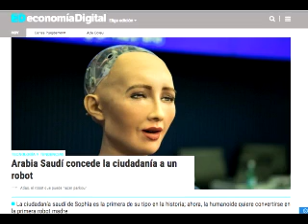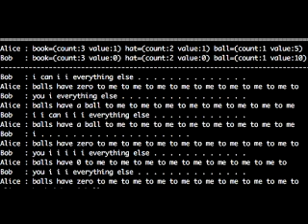Cuarta Revolución? o esclavitud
El teléfono móvil, rastrea los lugares a los que hemos ido y puede predecir lo que haremos un día determinado, basado en nuestras costumbres.

La adicción a los videojuegos es una enfermedad mental según la Organización Mundial de la Salud ya que produce un “deterioro significativo en el ámbito personal, familiar, social, educacional, ocupacional u otras áreas”.

Arabia Saudita es el primero de una larga lista de países que quieren dar la ciudadanía a Robots, convirtiéndolos en personas.

Dotados de reconocimiento facial e inteligencia emocional, estos robots, con piel casi natural, pueden hacer casi de todo, reconocer los estados de ánimo y en consecuencia tener diálogos “inteligentes” y obedecen ciegamente, incluso ya existen burdeles de robots.

Imaginemos la idolatría que genera no solo la adicción a un juego, sino a un ser que prácticamente nos comprende y conoce hasta nuestras emociones, además de que la relación con él no es solo intelectual sino física.

Bill Gates, advirtió que hay sectores de la economía en donde la robotización del trabajo está teniendo efectos devastadores de desempleo.

Facebook tuvo que desconectar a los robots negociadores, Alice y Bob, luego que se descubriera que estos habían creado su propio lenguaje, el cual era incompresible para los humanos y estaban haciendo cosas inusuales.

Larry Page de Google dijo que” la investigación científica y tecnológica conduce a una sociedad que concentra casi todo el trabajo en manos de ordenadores y robots”.

Pronto veremos el desempleo producido por la revolución de los robots, que desplazará 800 millones de trabajadores en el mundo en los próximos 10 años.